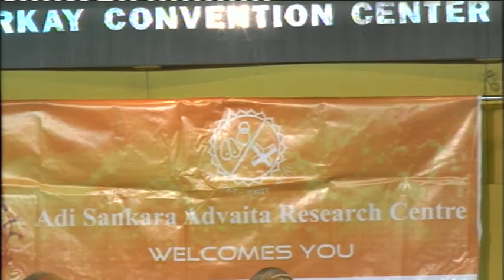Guru Smriti - Adi Sankara Advaita Research Centre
Honouring Prof.N.S.Ramanuja Tatacharya, Prof.R.Krishnamurthy Sastrigal,Prof. Francois Grimal , Sri Sambanda Sivacharya and Dr.K.S.Maheshwaran. Lecture by Prof.N Veezhinathan